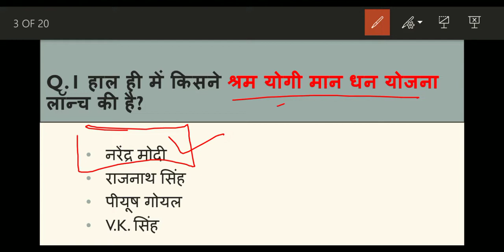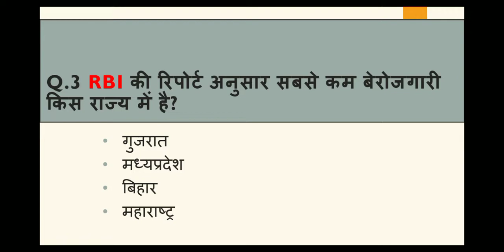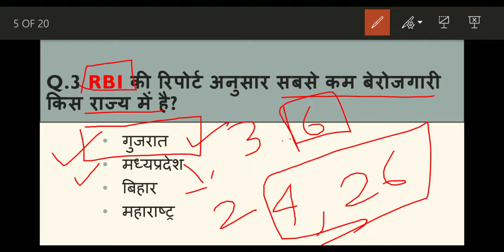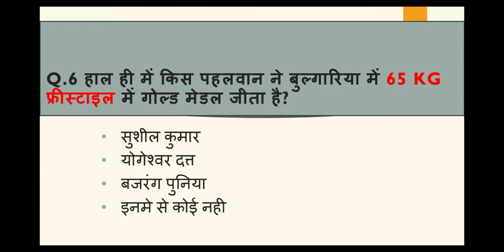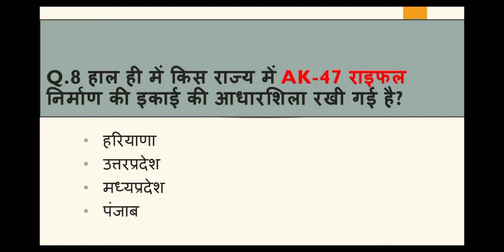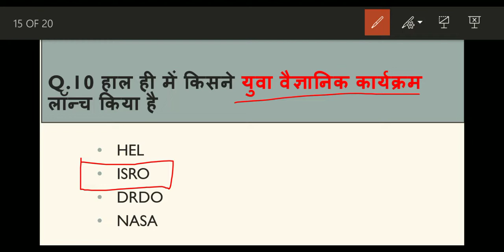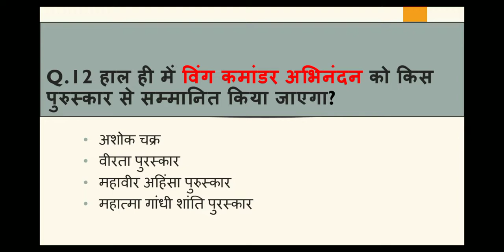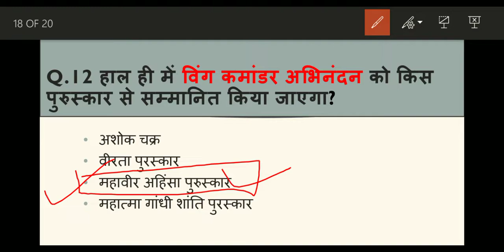Madhya Pradesh : Latest Current Affairs,MP Daily Current Affairs (डेली करंट अफेयर्स)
01 February Current Affairs - https: